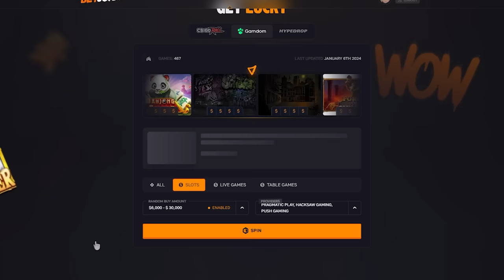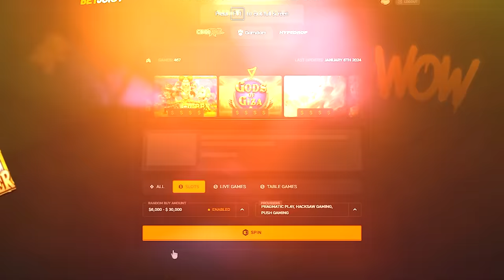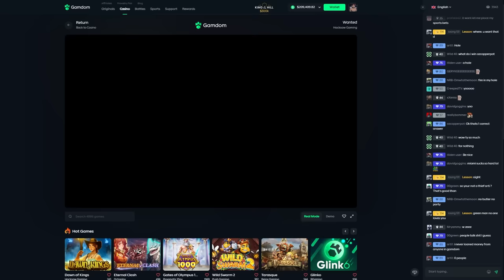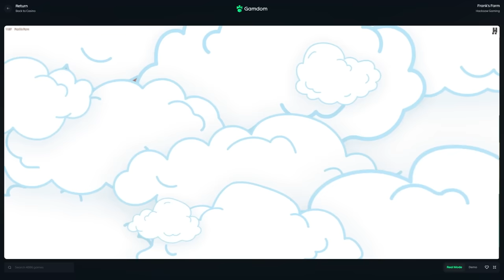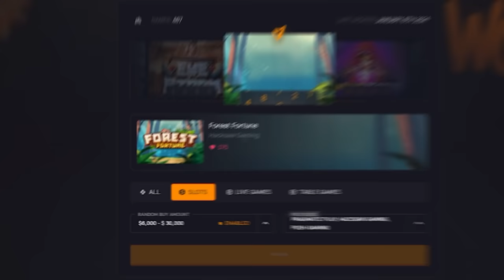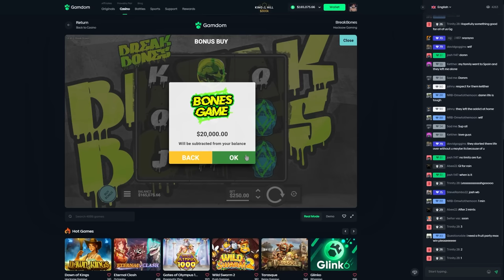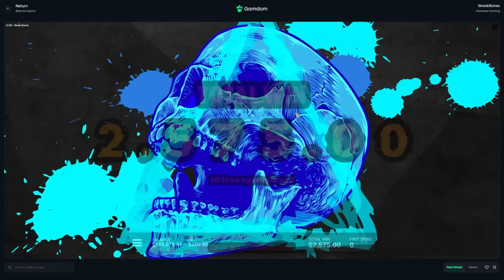The Wheel Decides but.. ONLY EXPENSIVE BONUS BUYS ALLOWED!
The Wheel Decides SLOT and BONUS BUY AMOUNT SERIES IS BACK! Wanted, Forge of Olympus, Frutz, Gods of Giza, and many more amazing games.. Hopefully you all enjoy this banger!